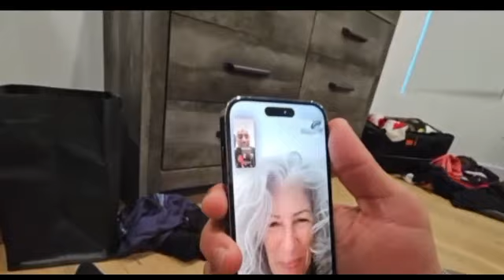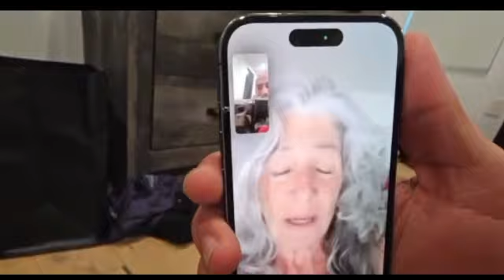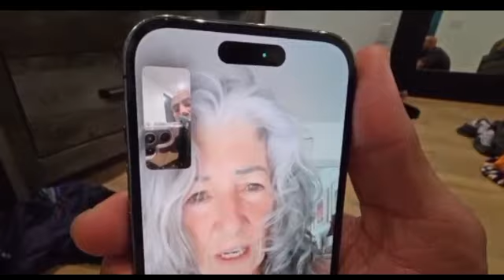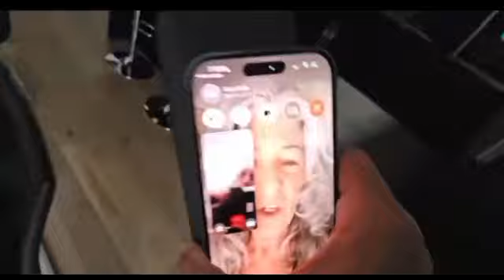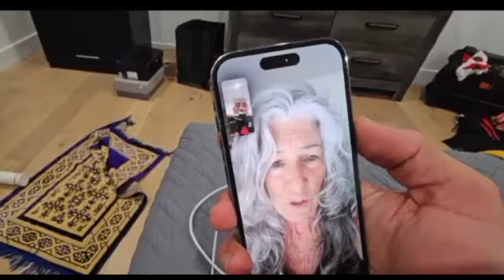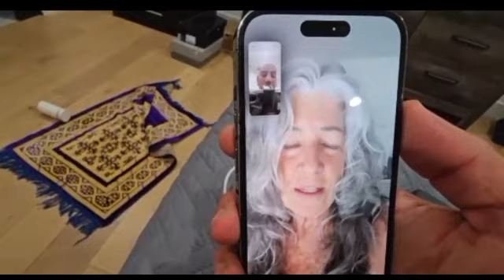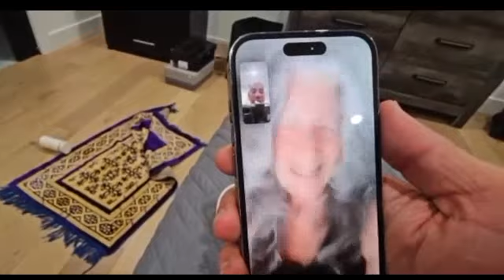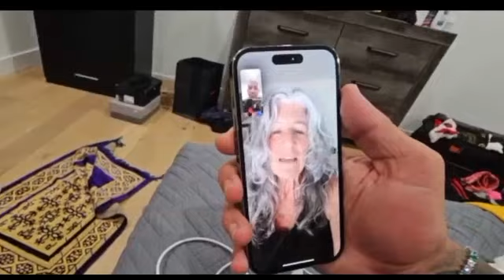FouseyTube Harassing N3ON And Jack Doherty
This current video has no negative impacts from the originals or their creators.